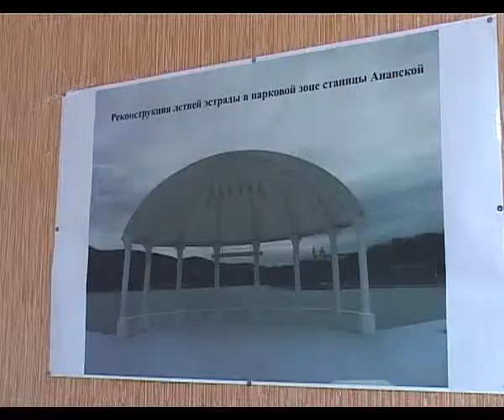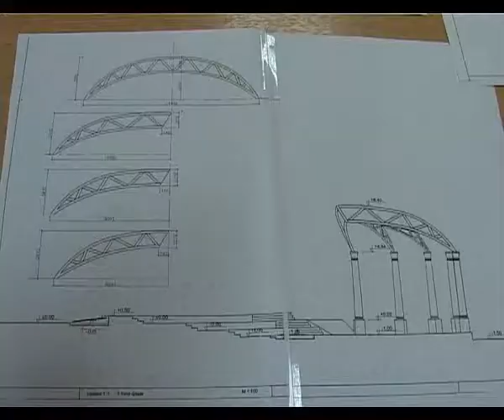Встреча жителей ст. Анапская